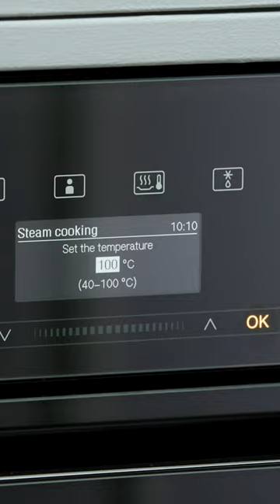The Chocolate Queen Series - Miele Steamed Chocolate Baos